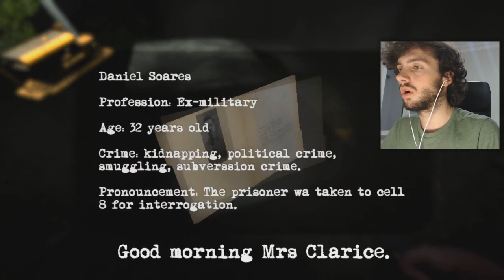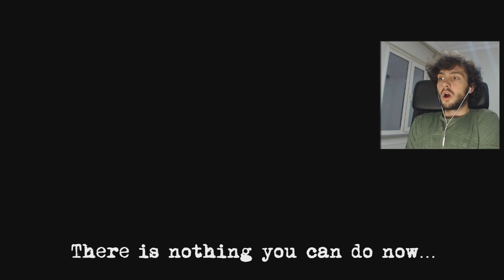HAPİSHANE ADASINDA BİR GÜN GEÇİRMEK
Merhaba ben Apotext bugün bir korku oyunu oynuyoruz oyunun ismi prison island yani hapishane adası umarım videoyu beğenirsiniz eğlenceli bir video oldu